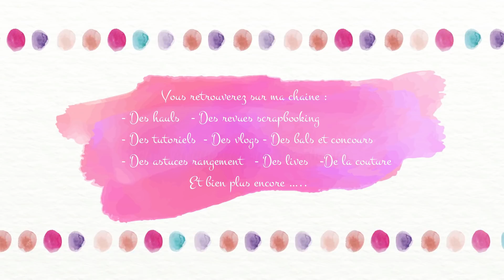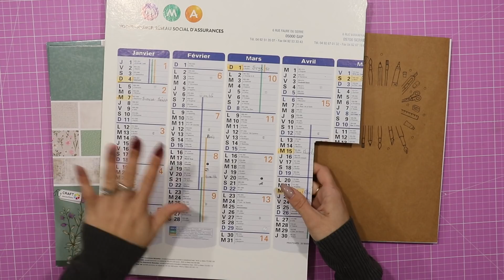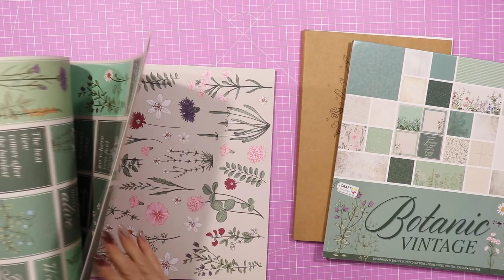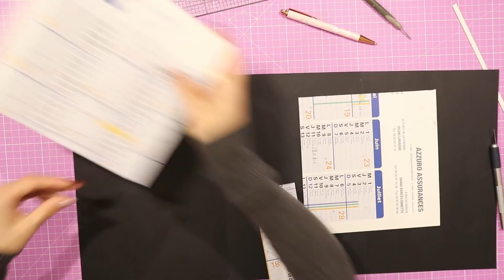[#1 STRUCTURE] TUTO ALBUM 100% ACTION :FACILE ET RAPIDE AVEC UN PETIT BUDGET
[ DÉROULE MOI ]

Moi, c’est Charlène où Chachou, comme vous préférez ;)
J’ai 32 et quatre magnifique loulous partagent ma vie, mes enfants.

Ma grande passion, le SCRAPBOOKING, fait partie de moi depuis 8 ans maintenant,
Elle a prit une grande place dans ma vie grâce à vous et à nos partages.

Vous y trouverez des HAULS, des ASTUCES RANGEMENT, des TUTOS ALBUMS, des BLABLAS (beaucoup de blablas ;) ) des VLOGS, des VIDÉOS PARTENAIRES et bien d’autres vidéos sur ma passion, le loisir créatif.

 -Je filme avec l'appareil Canon 800 D
- Je fais mes montages photos sur l'application photo studio sur téléphone
- Je me sers d'un micro Viewflex
-Mes éclairages sont de la marque Neewer
-Mes autres éclairages Excelvan